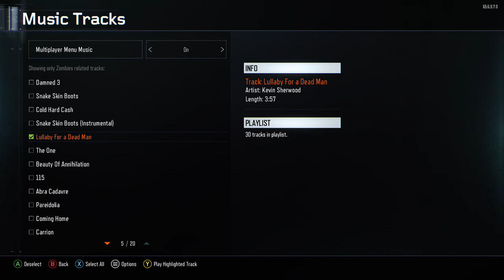Call of duty Black ops 3 Zombies Soundtrack [Lullaby For a Dead Man]